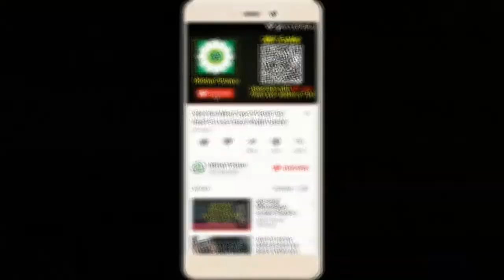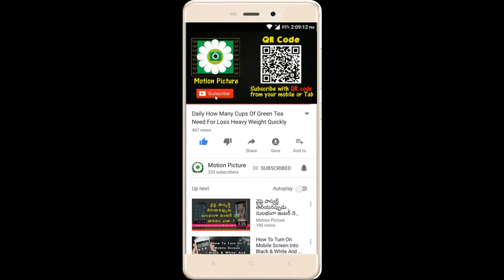NTR 28 Movie: Pawan Kalyan Attends Jr. NTR’s Movie Launch Photos - Exclusive || Motion Picture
NTR 28 Movie: Pawan Kalyan Attends Jr. NTR’s Movie Launch Photos - Exclusive  || పవన్ కళ్యాణ్ క్లాప్ కొడుతుంటే నవ్వు ఆపుకోలేకపోయిన ఎన్టీఆర్ || Motion Picture